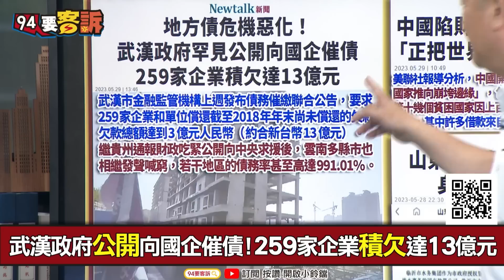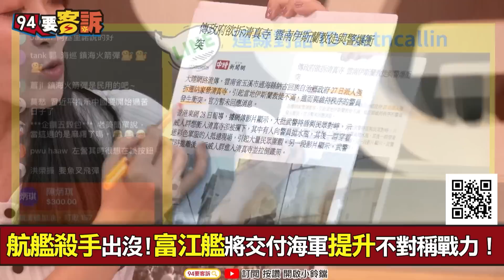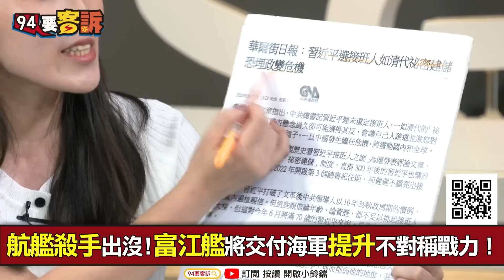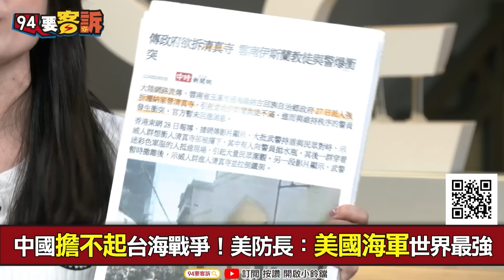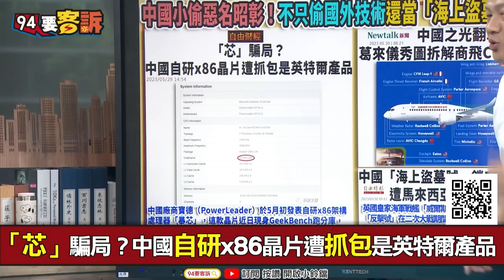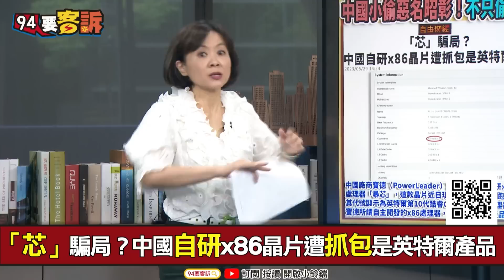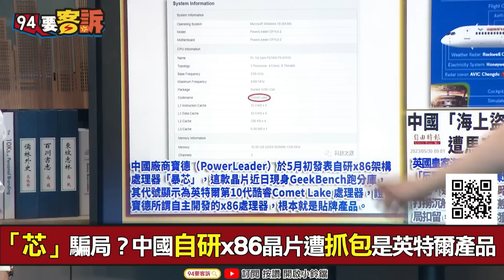【94要客訴】武漢政府向國企催債13億！邱敏寬：經濟斷崖式下墜！國企官員每天皺眉頭！白天憂國憂民晚上美女如雲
主持人：王時齊｜財經專家 邱敏寬

武漢政府公開向國企催債！259家企業積欠達13億元
中國向發展中國家追債！把世界最窮國推向崩垮邊緣
山東國企董座接受有償陪侍 多名女子陪酒照曝光

友邦連結區